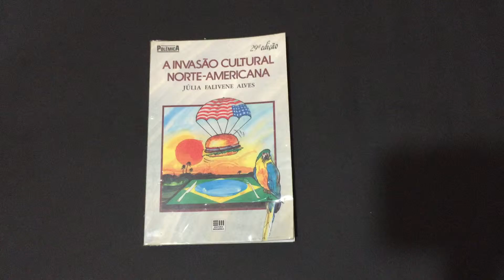Compre Agora: A Invasão Cultural Norte Americana